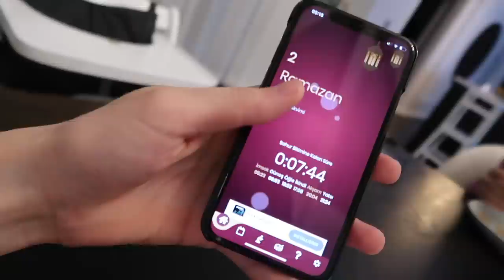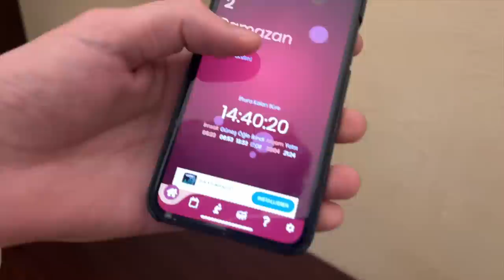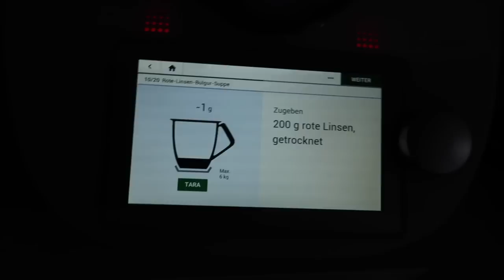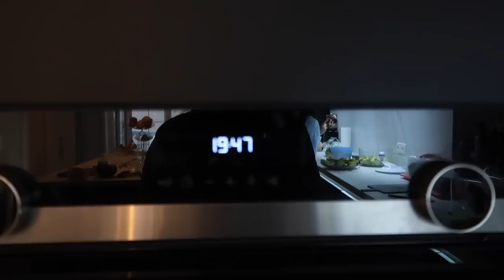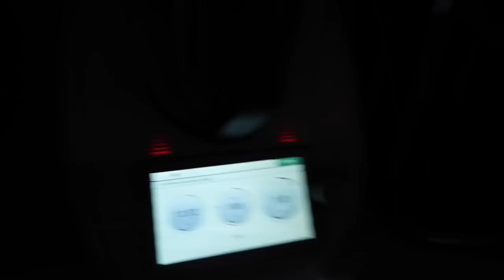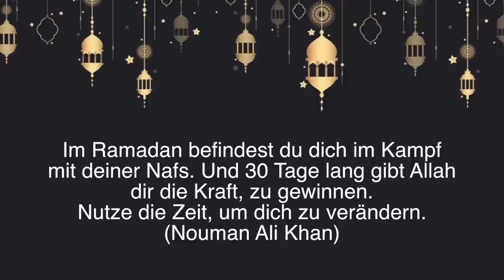IFTAR MIT FREUNDEN - RAMADAN TAG 2 - Ebru und Tuncay VLOG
Heute haben wir Besuch bekommen. Wir haben das Essen gemeinsam zubereitet und anschließend hat uns Ayaz wieder eine Dance Show abgeliefert. Es war Alles sehr chaotisch und mega lustig.

Wir wünschen euch allen einen gesegneten Ramadan!

DIE BESTEN PRODUKTE GEGEN UNREINHEITEN!

UNSER AUSFÜLLBUCH FÜR PAARE!